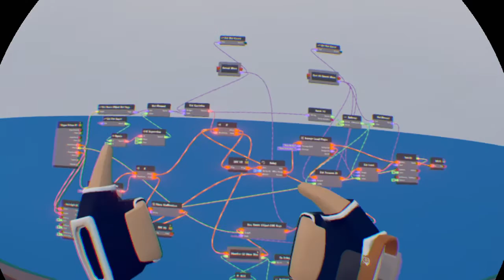Rec Room CV2 - Working disc writer and reader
Inspired by GMOD addon "Terminal & Scripted Message Mod" By Xenikay